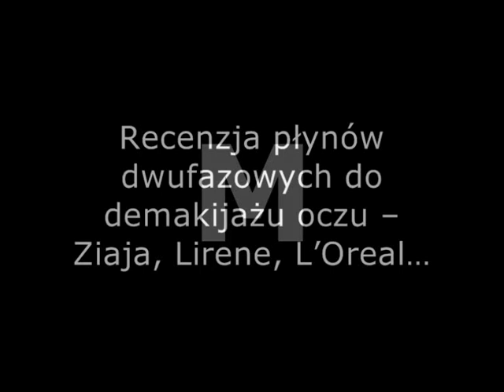Recenzja płynów dwufazowych do demakijażu oczu - Ziaja, Lirene, L'Oreal...